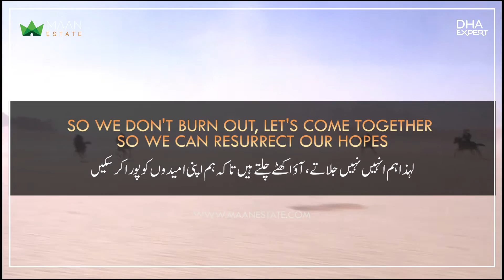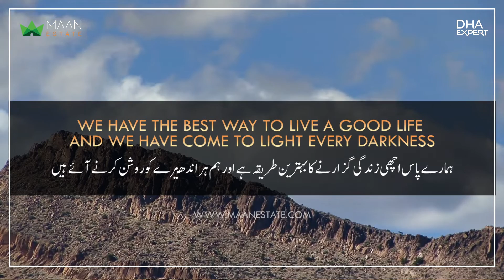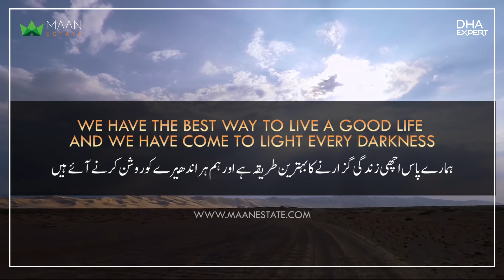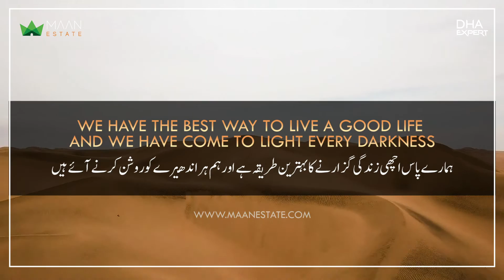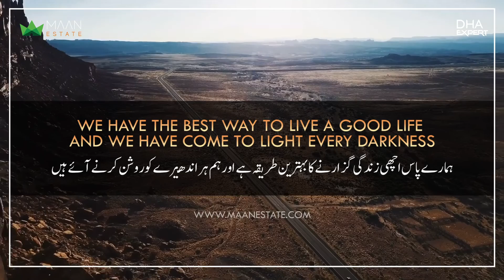Tabsirah امید کی روشنی | Motivational Nasheed | URDU/ENGLISH Translation | Maan Estate | DHA Experts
✅ Visit our office: 63 MB Maan Estate Phase 6 DHA Lahore

About Us:
Maan Estate is the no.1 authorized dealer All over the DHA, We are DHA experts and frequently update prices, the latest Development, update ballot results, drone videos, maps, and information on Installments Booking Form through our social media. So be connected with us for DHA Updates.